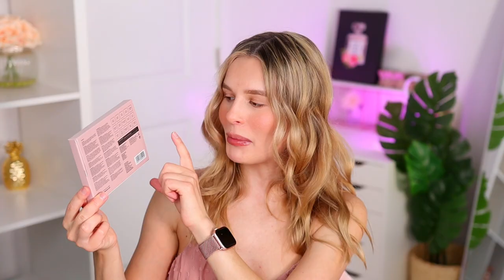ОБЗОР NATASHA DENONA RETRO PALETTE 2 ОБРАЗА, СВОТЧИ, МНОГО СРАВНЕНИЙ | Julia Prell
Всем привет! В сегодняшнем видео я расскажу вам о новой палетка от Natasha Denona Retro Palette! Будет много свотчей и сравнений, а также 2 образа! Так можно ли назвать эту палетку идеальной палеткой на осень, и есть ли уникальность в гамме, которую мы уже видели не раз? Вы узнаете из этого видео ❤️

Таймкоды:
0:00 Intro
2:55 Свотчи
5:50 Макияж#1
12:04 Макияж#2
17:03 Покупать ее или нет+ много сравнений

💕Что было в видео:
Палетка NATASHA DENONA RETRO PALETTE

Это видео не спонсировнно